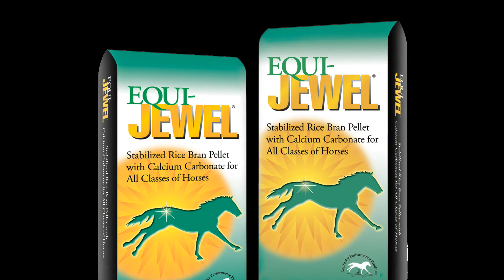Insulin-Resistant Horses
Researchers have confirmed that as horses age, they naturally become less sensitive to insulin and more susceptible to health problems caused by too much sugar in the diet.

One way to reduce the sugar content in a horse’s diet is to replace sugar-laden grains with a high-fat supplement.

Fat is an extraordinary energy source. It is readily utilized by the horse and contains more than two times the calories of sugary grains.

Equi-Jewel® stabilized rice bran is an excellent fat supplement.

Equi-Jewel was developed by Kentucky Performance Products to safely meet the energy needs of today's horses. It reduces the risk of digestive upset and supports optimal muscle function, while providing the calories your horse needs to thrive.

The fat found in rice bran is an extraordinary source of dietary energy. In fact, fat contains more than two times the energy that carbohydrates and proteins do, thereby fueling horses more efficiently. Fat is considered a "cool" feedstuff because it does not cause the hormone spikes that lead to excitability. Adding stabilized rice bran to your horse's diet allows you to decrease the amount of starchy concentrates (grains) you feed, reducing the risk of colic and laminitis resulting from grain overload.

When health issues arise, always seek the advice of a licensed veterinarian who can help you choose the correct course of action for your horse. Supplements are intended to maintain healthy systems and support recovery and healing. They are not intended to treat or cure illness or injury.

About Kentucky Performance Products, LLC:

Since 1998, Kentucky Performance Products has simplified a horse owner's search for research-proven nutritional horse supplements that meet the challenges facing modern horses. KPP horse supplements target specific nutritional needs and are formulated to complement today's feeds, thus safeguarding against over-supplementation. Each product is scientifically formulated and made with high-quality ingredients at certified manufacturing facilities. Kentucky Performance Products is proud to offer a quality assurance promise backed by a money-back guarantee. Kentucky Performance Products brings you horse supplements you can count on because the horse that matters to you, matters to us.